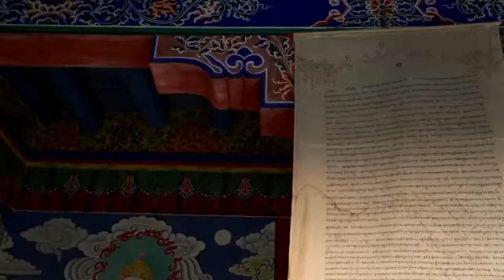Short meditation music 3 minute meditation Mindful breathing Stress relief and positivie Enegy.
Short meditation music - 3 minute meditation  Mindful breathing meditation Instant peace calm down.
Mind blowing music with best view for viewers.